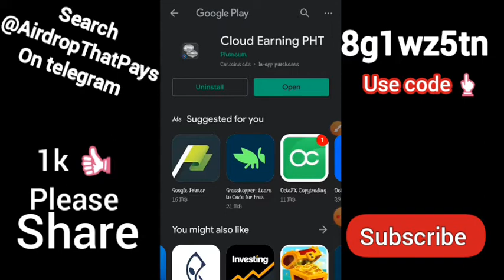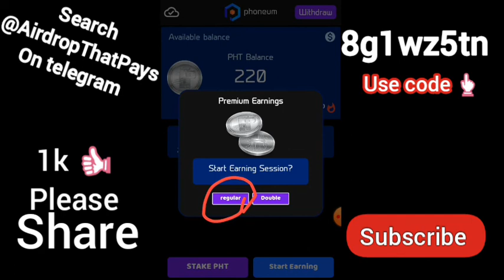Phoneum(PHT) mining Airdrop, offline cryptocurrency mining | $100 weekly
🎀  Welcome to the world of Phoneum - Mobile - only Cryptocurrency!  🎀

Phoneum is a true mobile-only cryptocurrency, designed to deliver a simplified user experience and platform that enables all users, regardless of technical aptitude, to fully participate in the new cryptocurrency economy.

Phoneum give you opportunity to mine PHT token on your phone. Mining is cloud based, it doesn't require network connections, run in background and also no memory, cpu use to mine PHT.

🎁  Earn 200 PHT by Using my Invite code: 8g1wz5tn

⏱️  Log in once a week to claim your mined PHT token.

🎮  Play cool games to earn more PHT token.

🏦  Trade on PROBIT Exchange.